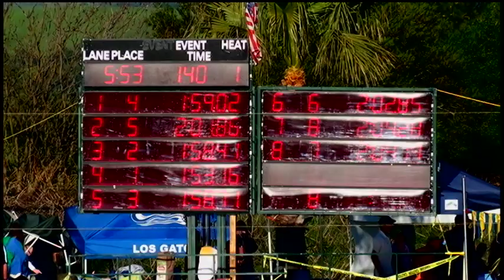Boys 13 14 200 Yard Fly Day 4 Final A